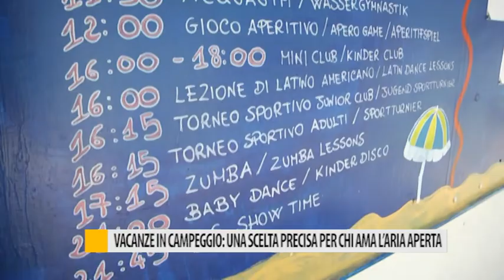Vacanza in campeggio: una scelta precisa per chi ama l'aria aperta